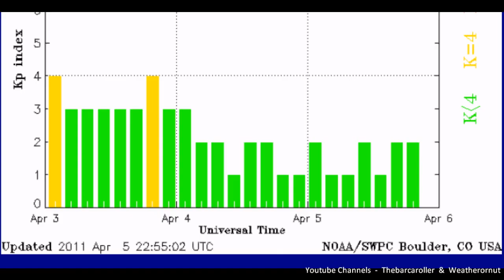Volcano / Earthquake Watch April 7-10, 2011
A significant coronal located 33-37 Degrees South Latitude could produce a 7.2+ magnitude earthquake. Time frame for this event is April 8-9. Likely locations that fit the profile for this possible event are : Valparaiso or Bio-Bio Chile, above the north Island of New Zealand or South Kermedec Islands or the Easter Islands Region.

Second coronal hole mapped to the equator regions that may produce a 6.8 magnitude earthquake in Indonesia. Banda Sea, Flores Sea, Celebes Sea or the Mulluca Sea are the most likely regions that could receive this event in the coming days. Time frame April 7-8

The use of images and voice from this video may NOT be used by another party